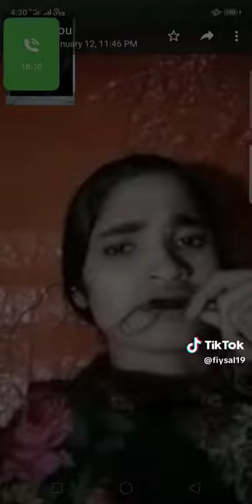May 9, 2023